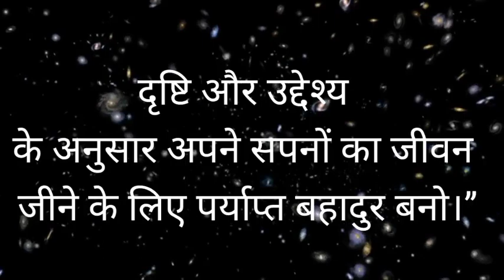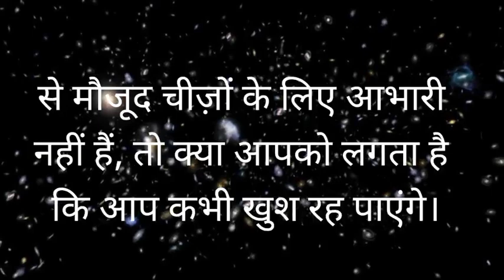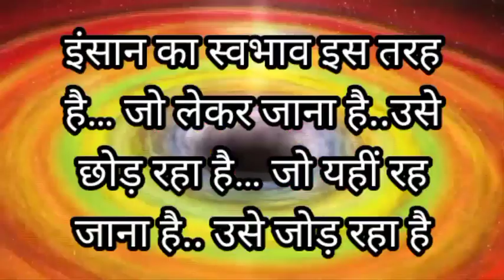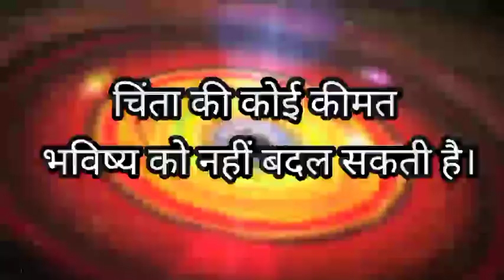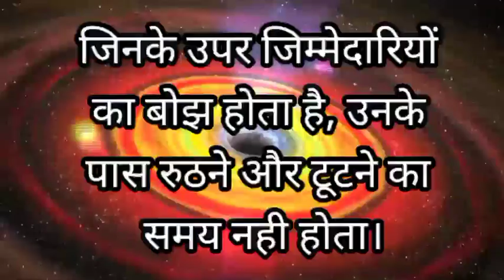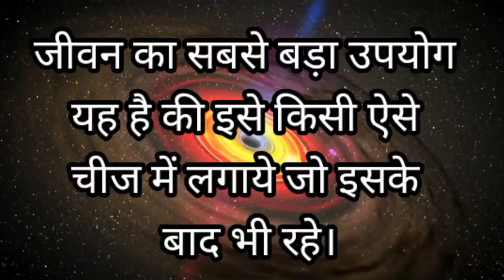बुरा होने दो तुम अच्छा करो | Best Motivational Speech Hindi Inspirational quotes